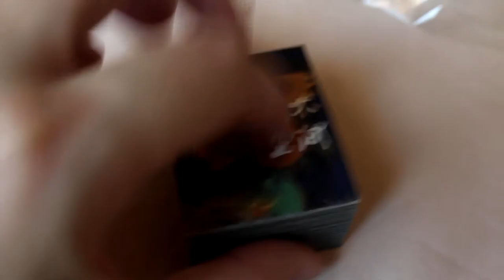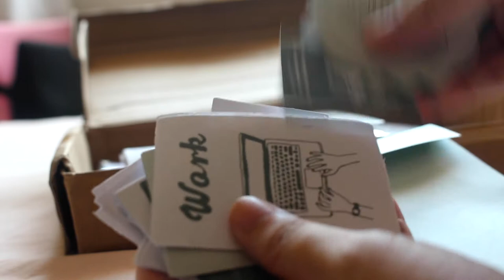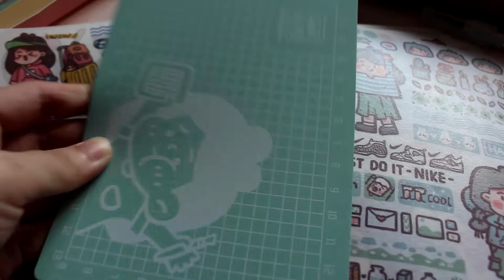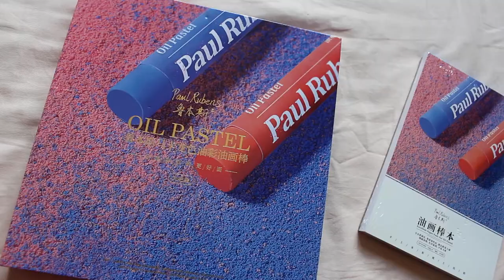$50 Art Haul from TaoBao ASMR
What art supplies can you buy with $50 from Taobao?

Currency is in SGD Dollars.